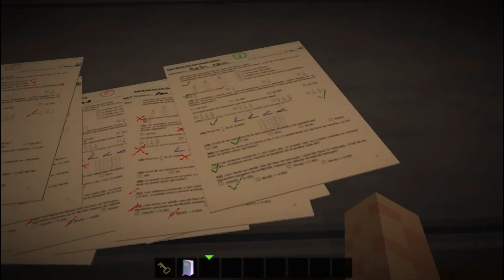Hay Un Asesino En La Escuela-Minecraft-Back To School